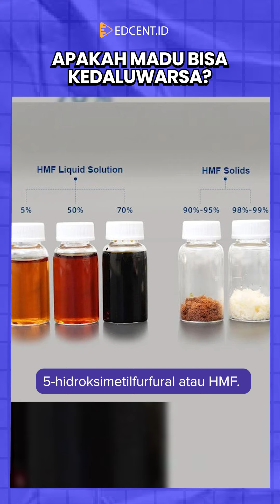Madu Bisa Kadaluarsa?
Madu yang disimpan dengan benar tidak akan kedaluwarsa dan dapat bertahan selama bertahun-tahun. Madu memiliki kandungan gula yang tinggi dan sifat antibakteri yang membuatnya dapat bertahan lama. Namun, madu bisa mengalami perubahan tampilan dan rasa seiring berjalannya waktu.